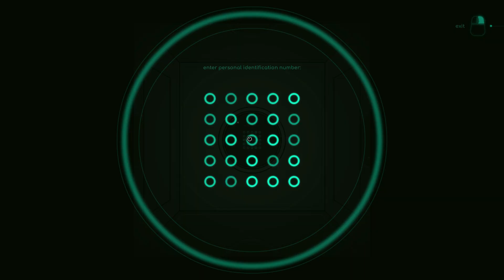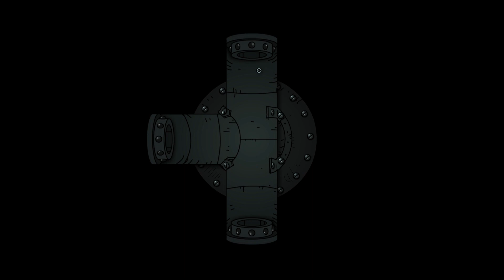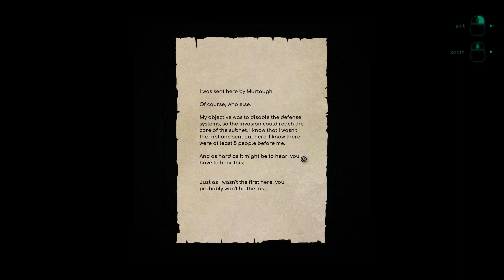Let's play Submachine: Legacy, part 9: Robot jail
That's jail RUN BY robots, not jail FOR robots...

Got a game you'd like my odd perspective on? drop a comment, and I just might seek it out :-)